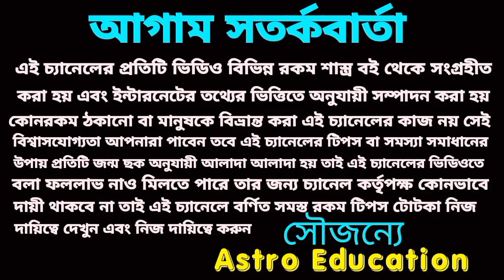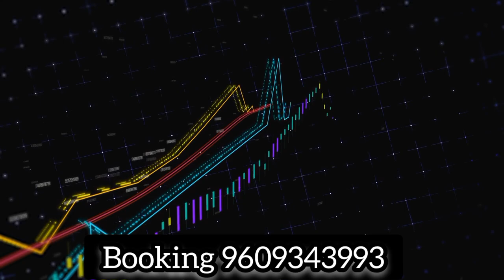ধনু রাশির রাজ সিংহাসন প্রাপ্তি লাভ! সেপ্টেম্বর ধনু রাশির রাশিফল!